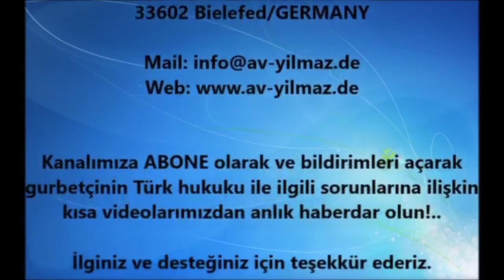TÜRKİYE'DEN EMEKLİNİN YURTDIŞINDA SERBEST (SELBSTSTÄNDIG) ÇALIŞMA HAKKI VAR MI?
Yurtdışı borçlanma ile Türkiye'den emekli olanların Almanya'da sigortaya tabi olmadan serbest (Selbstständig) çalışması halinde mahkeme yolu ile emekli aylığı alabilmeleri mümkün gözüküyor.. Zira bu durumda sigortalılık sürelerinin çakışması söz konusu olmadığı gibi Türkiye'de serbest çalışanlara SGDP mecburiyeti kaldırıldığından teknik olarak da çalışma mümkün.